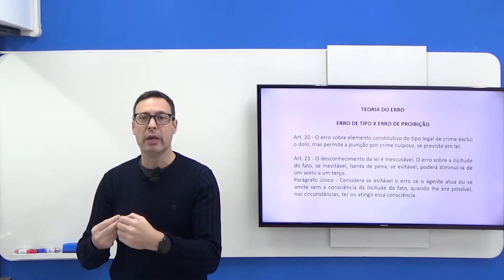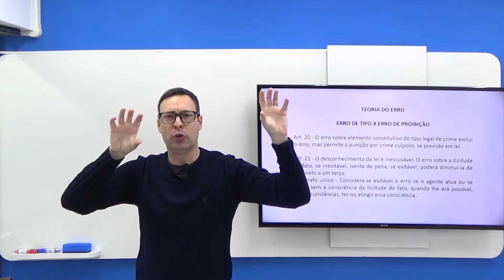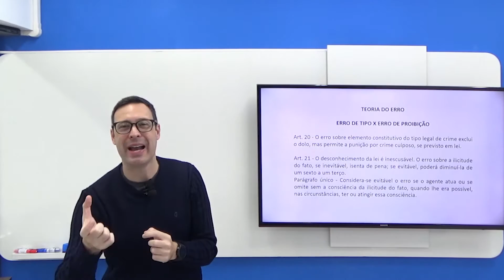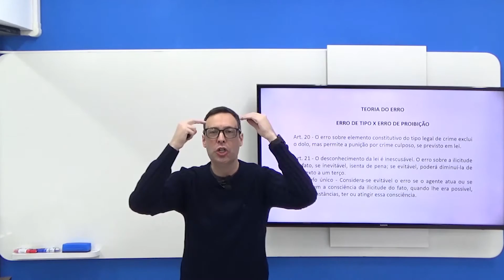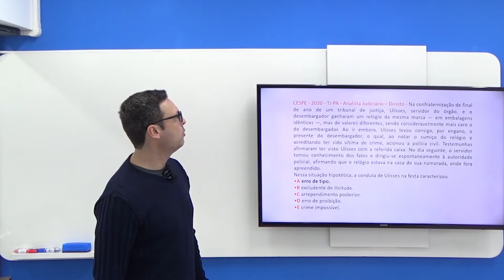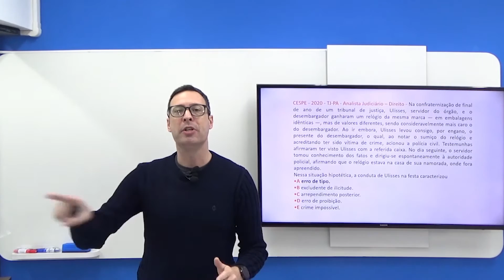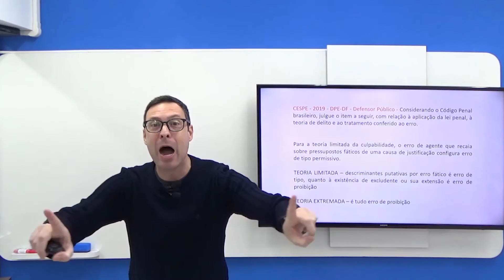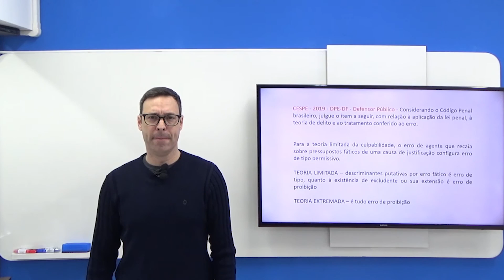CEBRASPE - Direito Penal - Teoria do Erro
Nesse vídeo, o professor de Direito Penal do Rico Domingues, Marcelo Pertille, fala sobre dicas para a banca CEBRASPE, que é uma importante banca para os Concursos Públicos!